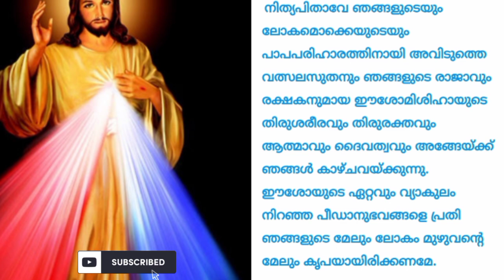ഇന്ന് ഈ പ്രാർത്ഥന ചൊല്ലൂ അത്ഭുതം കാണാം 🔥